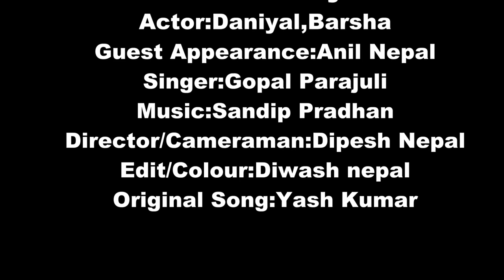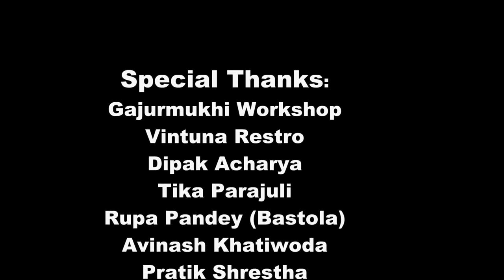Timro Man Badliyecha Gopal Parajuli Cover Video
Nepali Song "Timro Mann Badliyecha" performed by "Gopal Parajuli
Album : Reason
Lyrics/Music : Yash Kumar